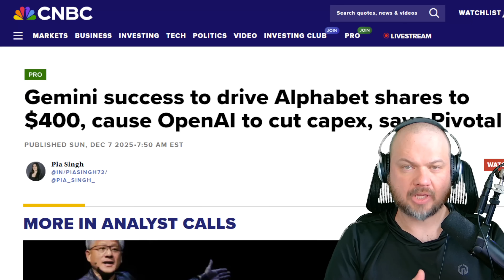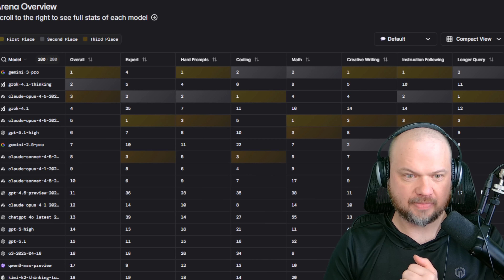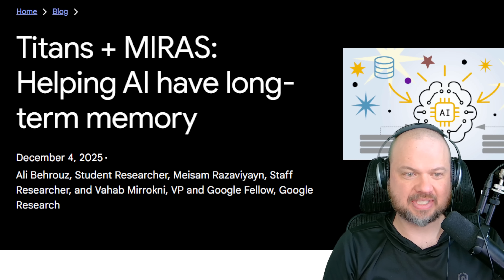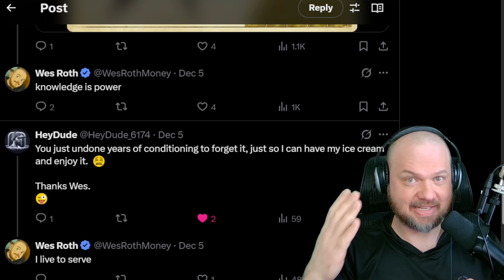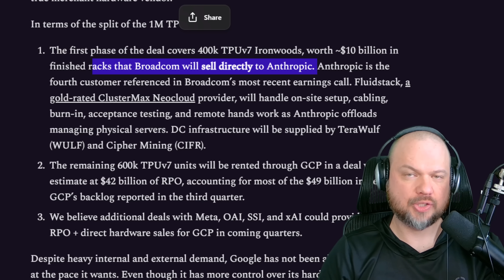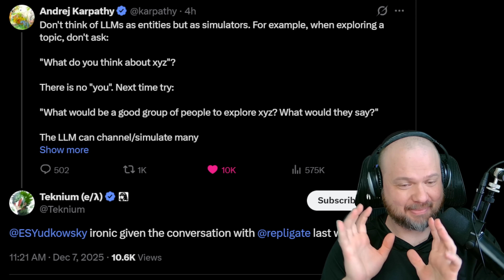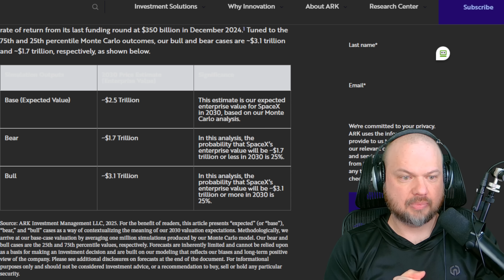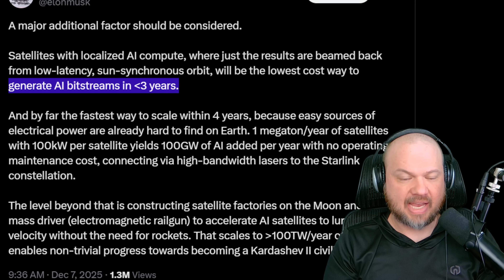"Code Red" Over, OpenAI is about to blow...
Big AI news today! We dive into the upcoming release of Grok 4.20, which is dominating the profit-based Alpha Arena and is expected to launch before the end of the year. Meanwhile, the battle for the top spot on the LM Arena heats up as Google’s Gemini 3.0 Pro holds the lead, forcing OpenAI into "Code Red" with mysterious new test models like Emperor and Rockhopper appearing in the wild.

We also break down a massive shift in hardware strategy: reports suggest Google is now selling TPUs directly to companies like Anthropic, challenging Nvidia's dominance. Plus, we explore Google’s new "Titans" and "Mira" papers on long-term memory and "surprise" metrics in AI, and discuss Elon Musk’s plan to launch solar-powered AI data centers into space via SpaceX.

Simulators
Janus aka Repligate

Our interview with Karan 4D, co‑founder & Head of Behavior at Nous Research

ARK’s Expected Value For SpaceX In 2030: ~$2.5 Trillion Enterprise Value

TIMELINE
00:00 Grok 4.20 Release & Alpha Arena Profits
02:08 Gemini 3.0 Dominance & Polymarket Betting
03:59 Mystery OpenAI Models (Emperor, Rockhopper)
04:40 Google Research: Titans, Mira & Long-Term Memory
06:00 The "Surprise" Metric: How AI Learns Like Humans
08:26 Update: Google Selling TPUs to Anthropic
11:05 Michael Burry Shorts Nvidia
12:00 Andre Karpathy on LLM Psychology
14:10 SpaceX Valuation & Space-Based Data Centers